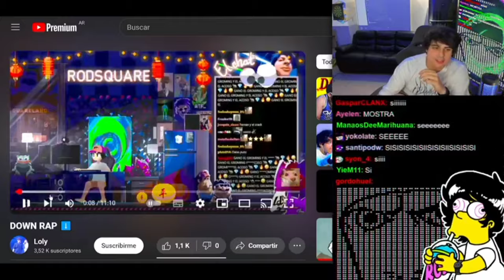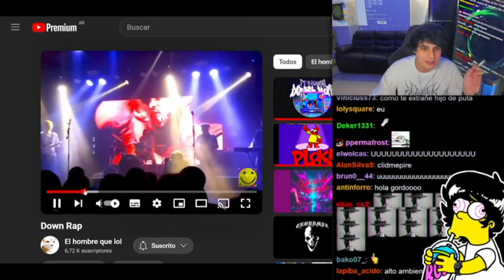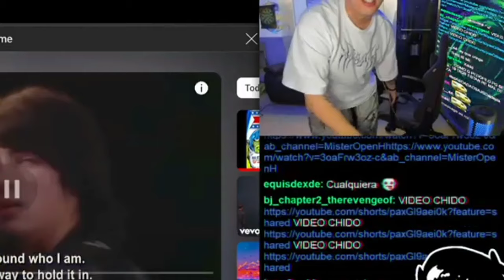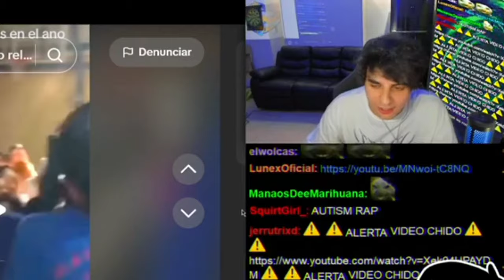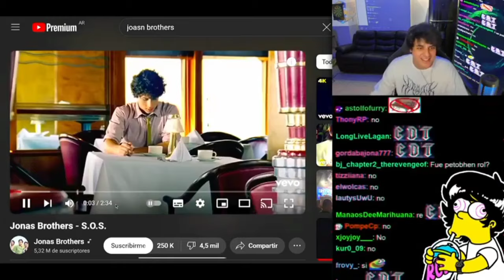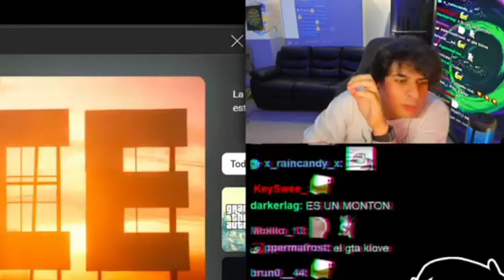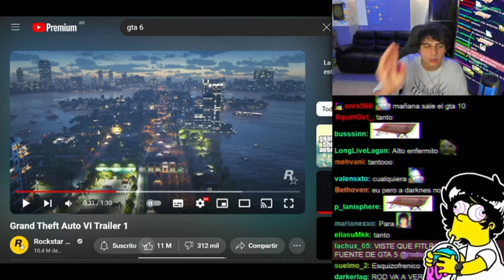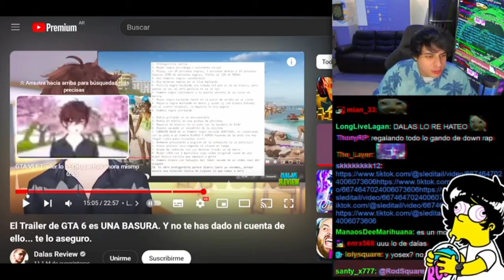El trailer de GTA VI